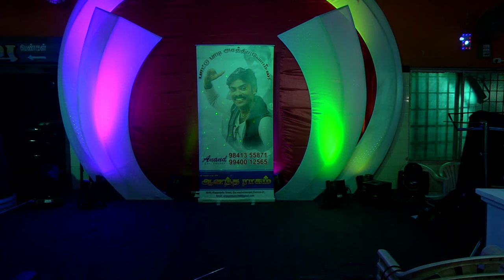Kathir kamal anna wonder ful performence neelvana oodiyel